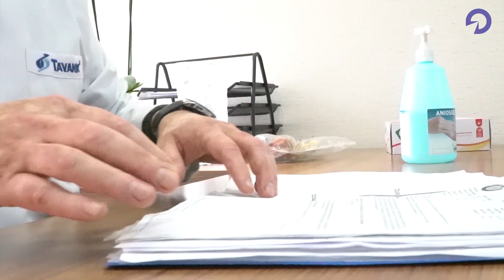Koronavirus günümüzdə nələri dəyişdi?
Azərbaycanda koronavirusun ilk rəsmi halı 28 fevralda qeydə alınıb. Rəsmi Bakının məlumatına əsasən, martın 21-nə kimi, Azərbaycanda koronavirusdan 11 nəfər sağalıb, bir nəfər ölüb. Hazırda 54 nəfər aktiv koronavirus xəstəsi, xüsusi rejimli müəssisələrdə həkim nəzarəti altındadı. Virusun Azərbaycan ərazisində geniş yayılmasının qarşısının alınması məqsədi ilə ölkə ərazisində bir sıra qaydalar tətbiq olunub, kütləvi tədbirlər ləğv edilib, insanların sıx toplaşdığı sosial-mədəni obyektlərin fəaliyyəti müvəqqəti dayandırılıb, restoran və kafelərin iş rejimi qısaldılıb. Ərzaq mağazaları və apteklər istisna olmaqla, ölkə ərazisində iri ticarət mərkəzlərinin və “Mall”arın fəaliyyəti 23 mart tarixdən bir ay müddətinə dayandırılıb. Lakin Bakının iri ticarət mərkəzləri olan Sədərək və BinƏ bazarlarına bu qaydanın aid olmamağı satıcıların narazılığı ilə qarşılanıb:
Ticarət mərkəzinin rəhbərliyi icarə haqqlarını ləğv etsə də, satıcılar virusa görə alıcı azlığından və bazarın dezinfeksiya olmamasından şikayətçidilər.